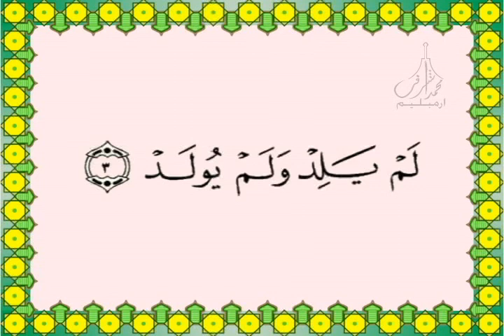112 Surah Al Ikhlas سـورة الإخـلاص Holy Quran Recitation by Sheikh Abdur Rahman as Sudais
112 Surah Al Ikhlas سـورة الإخـلاص
Holy Quran Recitation by Sheikh Abdur Rahman as Sudais